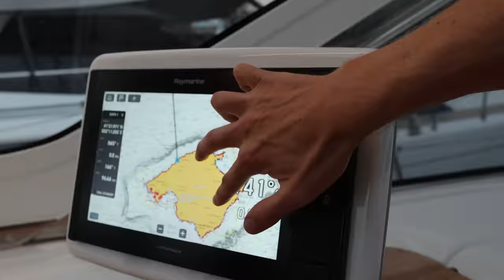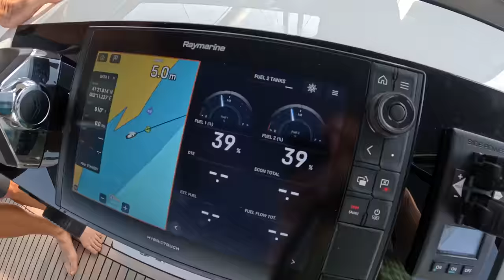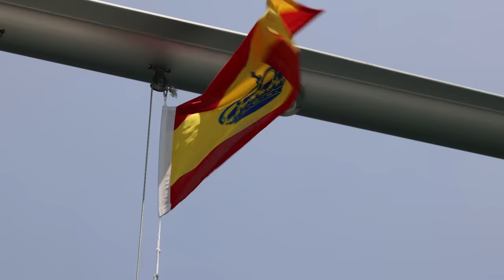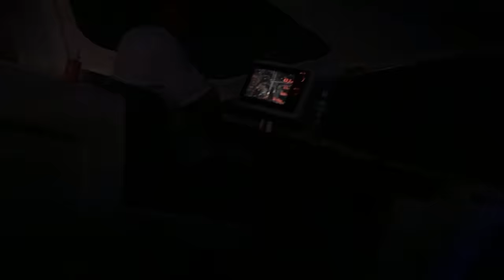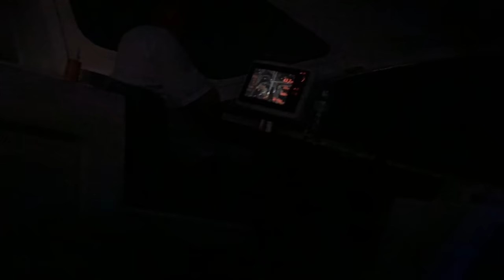Finding Our Dream Yacht (Jeanneau Yachts 55) in Spain! ⛵️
Full Tour & Sail of the Jeanneau Yachts 55. We sail this gorgeous boat through Spain, Italy and France for the European Summer!

0:00 We're on a Europe Sailing Adventure
1:19 Arriving into Barcelona
2:25 Our New Boat: The Jeanneau Yachts 55
3:40 The plan: Sailing to Port de Sóller
5:06 Exploring Barcelona
5:50 Provisioning our boat
9:35 Sailing to Mallorca
12:51 Arriving to Port de Sóller
13:37 Sailing Lifestyle while anchoring

🦸‍♀️Kelly Wynn

⛵ Send some love to help keep us afloat!

OUR STORY:
John and Kristina purchased a 50ft Jeanneau Sun Odyssey with just a few weeks sailing experience. They set sail from Melbourne and travelled up the East Coast of Australia to the Great Barrier Reef, and have since sailed in Greece, The Bahamas and now, the Western Med!